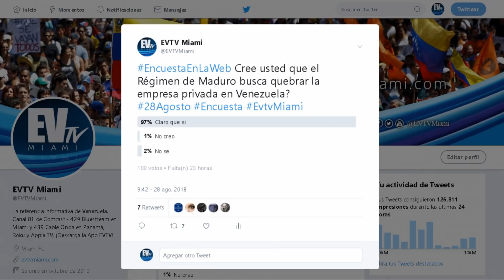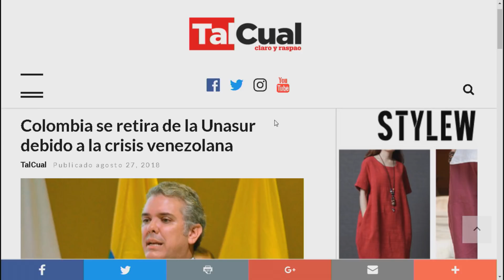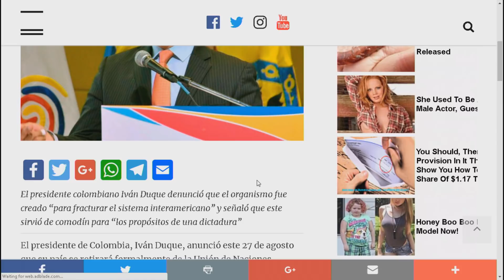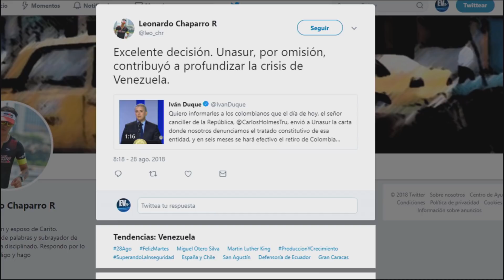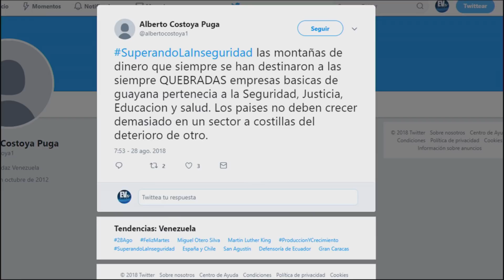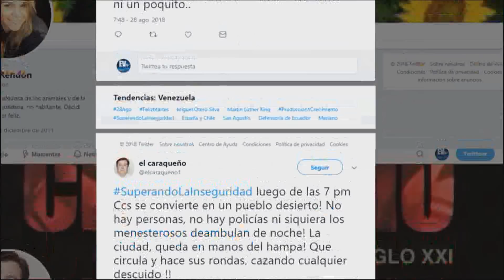Duque cumplió y se retiró de la UNASUR - En la Web EVTV - SEG 02